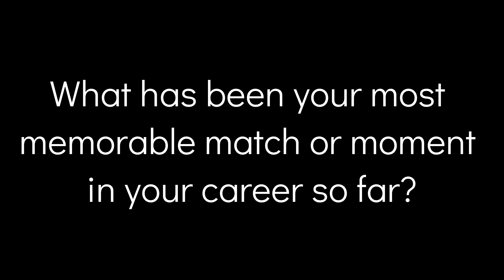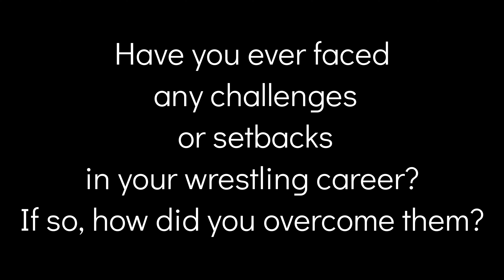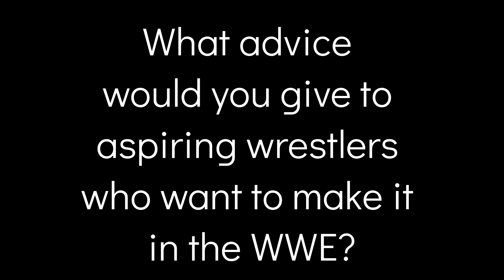WWE2K23 Universe Journey | Exclusive Interview Ep. 31